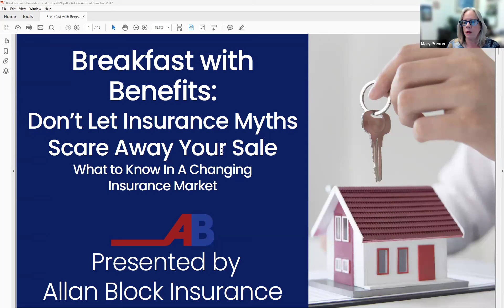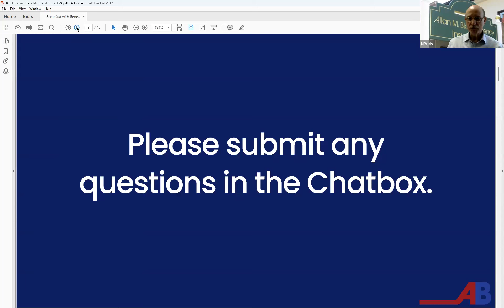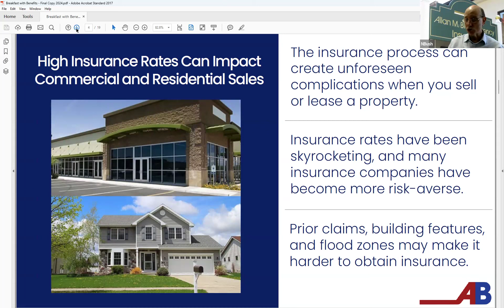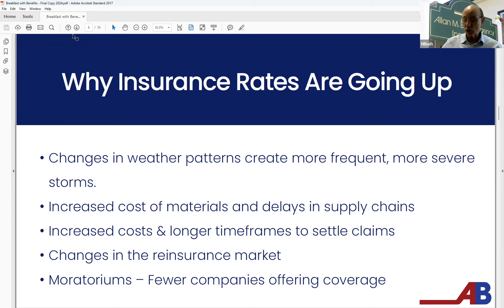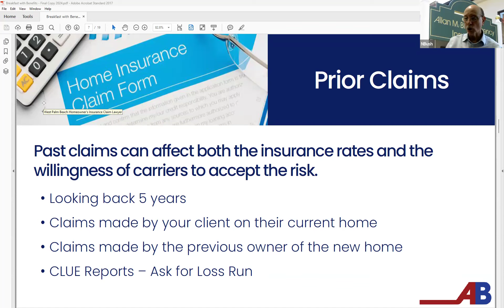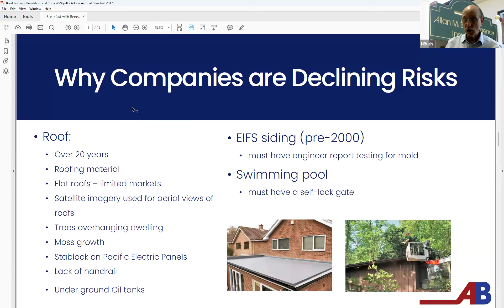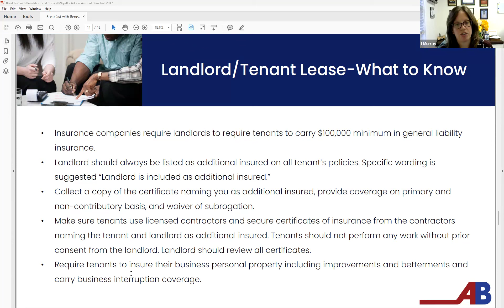Don’t Let Insurance Myths Scare Away Your Sale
Your client has found the perfect home or commercial property, but will myths about insurance costs ruin the deal? Join us for this informative presentation on the do's and don’ts of homeowners insurance. We’ll cover both Residential and Commercial risks including:

Residential Risks:

- How Climate Change is impacting flooding
- How satellite imagery is impacting insurance eligibility
- How distance from the water impacts rates and eligibility
- How claims for the buyer AND the seller impact rates and eligibility
- Commercial Risks

- Landlord/tenant lease exposures
- Cyber – what are landlords facing?
- Landlord risks – eligibility requirements